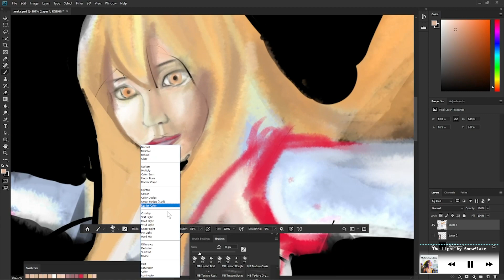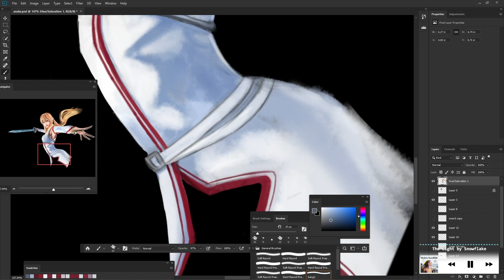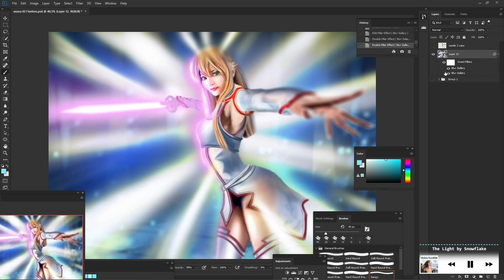🧟‍♀️ Asuna Yuuki speed painting process without sketch lines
A friend asked me to draw her then I made this 🧟‍♀️

00:00 - Intro
00:15 - Sketch then hard sketch
02:37 - Outro

If you look here🤔
Eh you know the like button is free to press

►Remix: Raja - The light

Kirito Kirigaya Kazuto Yūki Asuna Kirigaya Suguha Yui Leafa Suguha Kirigaya Sinon (シノン, Shinon) / Shino Asada (朝田 詩乃, Asada Shino) Yuuki (ユウキ, Yūki) / Yuuki Konno (紺野 木綿季, Konno Yūki) Eugeo (ユージオ, Yūjio) Alice Zuberg (アリス・ツーベルク, Arisu Tsūberuku) Mito (ミト) / Misumi Tozawa (兎沢 深澄, Tozawa Misumi) Heathcliff (ヒースクリフ, Hīsukurifu) / Akihiko Kayaba (茅場 晶彦, Kayaba Akihiko) PoH (プー, Pū) / Vassago Casals (ヴァサゴ カザルス, Vasago Kazarusu) Kuradeel (クラディール, Kuradīru) Oberon the Fairy King (妖精王オベイロン, Yōsei-ō Obeiron) / Nobuyuki Sugō (須郷 伸之, Sugō Nobuyuki) Sterben (ステルベン, Suteruben) / Death Gun (死銃, Desu Gan) Red-Eyed XaXa (赤眼のザザ, Akame no Zaza) / Shōichi Shinkawa (新川 昌一, Shinkawa Shōichi) Spiegel (シュピーゲル, Shupīgeru) / Kyōji Shinkawa (新川 恭二, Shinkawa Kyōji) Johnny Black (ジョニー・ブラック, Jonī Burakku) / Atsushi Kanemoto (金本 敦, Kanamoto Atsushi) Thrym (スリュム, Suryumu) Quinella (クィネラ, Kwinera) / Administrator (アドミニストレータ, Adominisutorēta) Chudelkin (チュデルキン, Chuderukin) Yanai (柳井) Critter (クリッター, Kurittā) Gabriel Miller / Subtilizer / Emperor Vecta